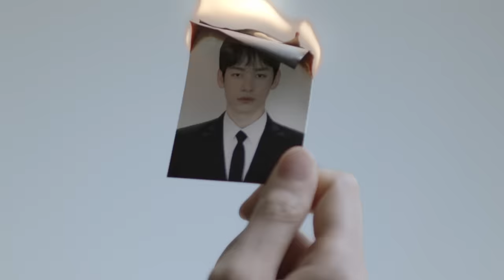LIM KIM - 'FALLING' Prod. by DPR CREAM M/V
FALLING Prod. by DPR CREAM OUT NOW

LISTEN / DOWNLOAD

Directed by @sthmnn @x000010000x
Visual direction & Styling by @minji.kimlee
Hair by @ozikc
Make up by @5ssmakeup
Vfx by @plasticbeach.vfx